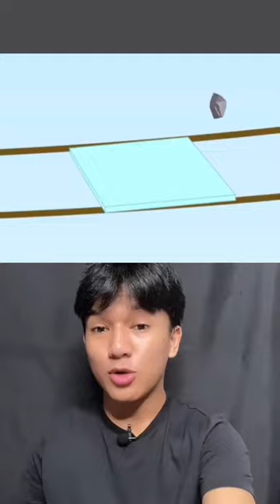SPONGEBOB & KAWAN KAWAN MENGIKUTI LOMBA JEMBATAN KACA‼️